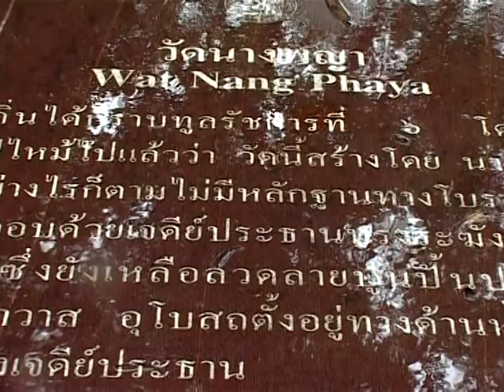ธรรมจาริก ศรีสัชนาลัย 3/7